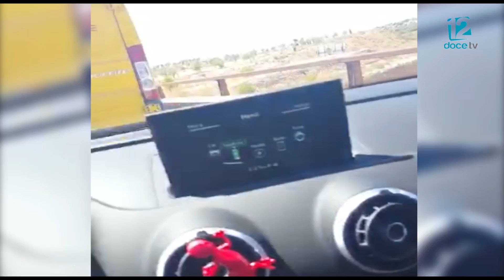Un joven graba con su móvil el accidente de la A-7 de Elche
Un joven grabó el accidente ocurrido en la A7 a su paso por Elche, instantes después de producirse. En las imágenes se ve como el camión empieza a incendiarse y como el conductor salta de la cabina y se salva de morir calcinado.

En el accidente han fallecido cuatro personas, dos hombres y dos mujeres.

La Guardia Civil mantiene como primera hipótesis sobre la causa del accidente de tráfico ocurrido ayer en la A-7, a la altura de Elche, que se saldó con cuatro muertos y tres heridos, un posible despiste al volante del camionero implicado en este suceso.